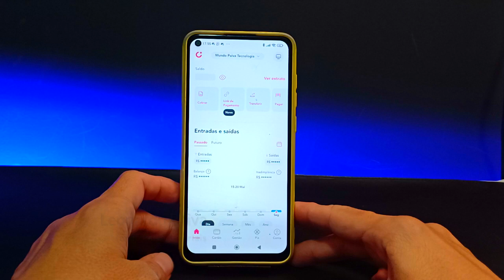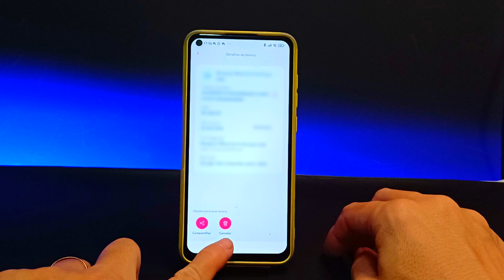CANCELAR BOLETOS EMITIDOS NO BANCO CORA | ATUALIZADO!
Vídeo Tutorial de hoje explico como cancelar um boleto emitido no aplicativo do banco Cora.

Neste Vídeo:
Cancelar boletos Banco Cora